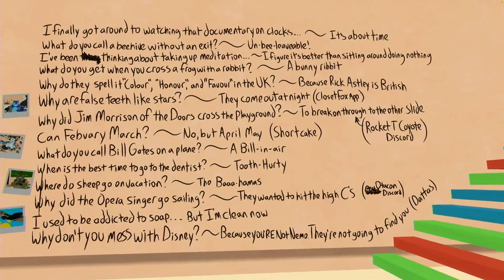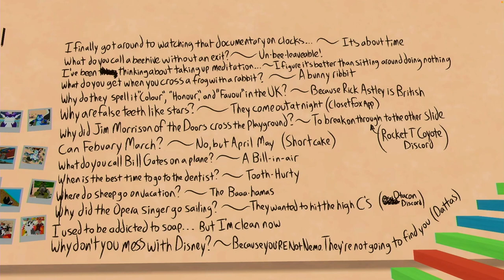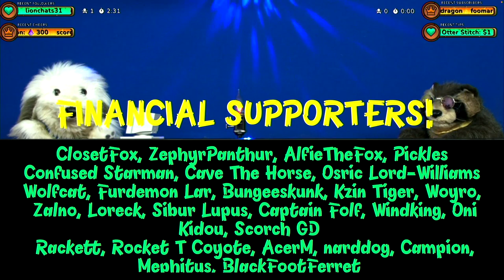FPS The Chaos Lounge (2023-04-23)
All the VR chat Chaos Lounge moments from Funday Pawpet Show episode 906.
Missing about 5 minutes due to loss of power in studio.